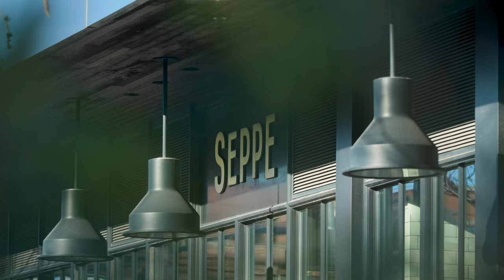How to Make Riceballs | GRACE 10314 | Season 4 Episode 7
How to Make Riceballs | GRACE 10314 | Season 3 | Episode 16

In this heartfelt video, participants from The GRACE Foundation of New York take you along on a delightful visit to Seppe Pizza Bar, where creativity and cuisine merge! 🍕 Watch as they team up with the charismatic Dan Ryan from GRACE’s "Dan on The Street" web series and "Autism Unscripted," a GRACE podcast. Together, they dive into the art of making rice balls and share uplifting stories about the jobs they’ve embraced through their internships with GRACE.

But that's not all - get ready to tap your feet and sing along as RESPITE participants bring joy to the tune of Neil Diamond's "Sweet Caroline" (bop bop bop)! 🎶 It’s a celebration of community, talent, and the unbreakable spirit of individuals impacted by Autism Spectrum Disorder (ASD).

🔔 Don't miss out on more heartwarming stories and updates from GRACE! 🔔
⏰ 00:00 Introduction
⏰ 00:10 Making Rice Balls at Seppe Pizza Bar
⏰ 02:48 Commercial Break
⏰ 03:44 Autism Unscripted
⏰ 07:00 Respite Time- Karaoke

About The GRACE Foundation:
The GRACE Foundation provides innovative and progressive programs and services for individuals impacted by Autism Spectrum Disorder (ASD). Our mission is to embrace and enhance the incredible capabilities and talents of our participants, offering support, education, and enhancing the quality of life for children, teens, young adults, and their families facing unique challenges. Join us in our journey to make a difference!